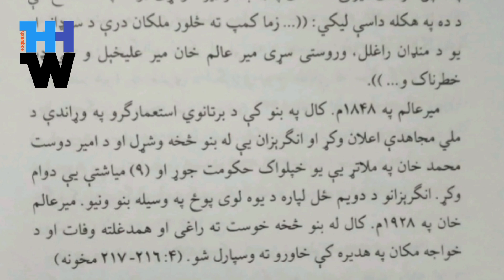د پښتنو د ازادۍ د لارې غازي ميرعالم مير عليخېل